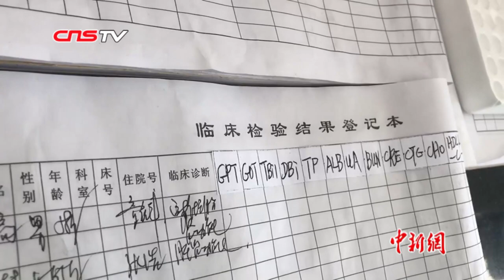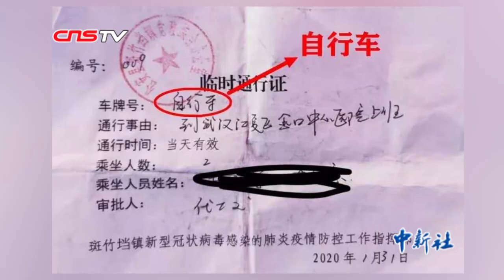湖北“95后”女孩骑行4天3夜 辗转300多公里赶回武汉工作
新冠肺炎疫情发生以来，湖北公安县斑竹垱镇95后女孩因4天3夜骑行300多公里，赶往武汉医院上班而走红网络。2月17日，中新社记者来到女孩工作的医院——武汉江夏区金口中心卫生院范湖分院实地进行了采访。在医院检验科，1996年出生的甘如意正在忙碌着，提及这次走红网络的事她显得有些腼腆。